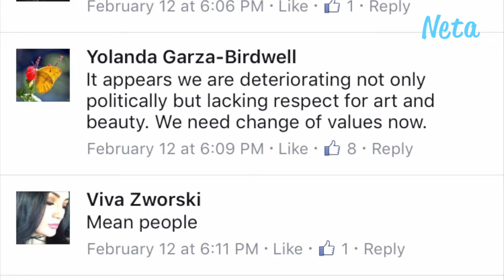Brownsville Murals Tagged!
View more videos at netargv.com.